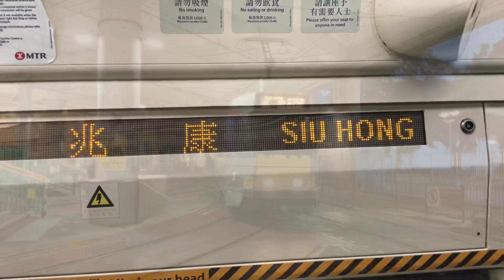【鐵路GOPV】夜に駆ける (LRT STYLE)